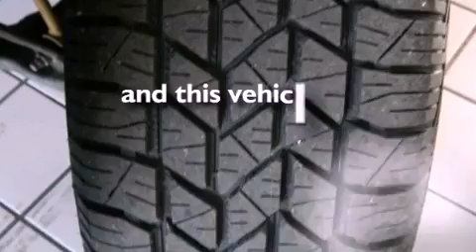2009 Toyota Tacoma Certified San Antonio Texas 78238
We've been honored to serve the San Antonio Texas area , we promise that your experience at our dealership will exceed your expectations !

 Year : 2009
 Make : Toyota
 Model : Tacoma
 Engine : Gas V6 4.0L/241
 Trans . : Automatic
 Exterior : Silver Streak Mica
 Miles : 33,730
 Interior : Gray
 Stock : 17221P

 5730 N.W. Loop 410

 Pre-Owned 2009 Toyota Tacoma San Antonio Texas